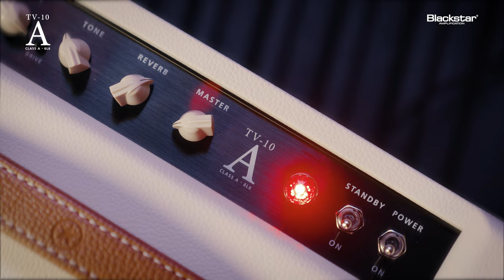Blackstar TV-10 A | Vintage 6L6 Amplifier Tones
Blackstar is proud to introduce the TV-10 A, a Class A, single-ended, 1x12 valve combo that pays homage to classic American amplifiers.
The TV-10 A combines an ECC83 preamp and 6L6 power valve to deliver incredible tone through its 12" Celestion speaker.